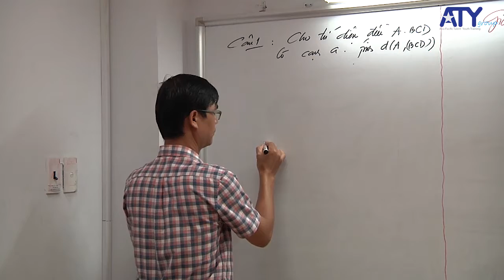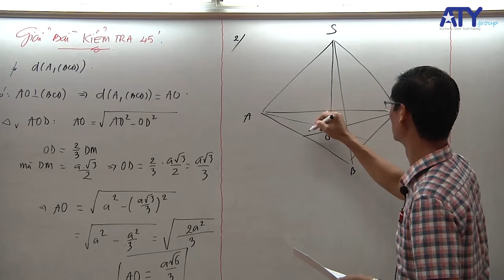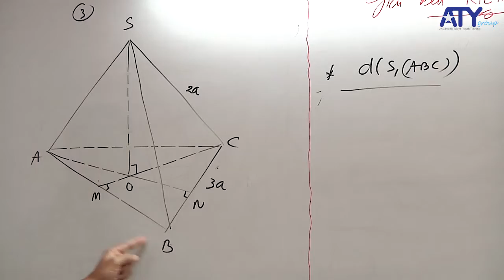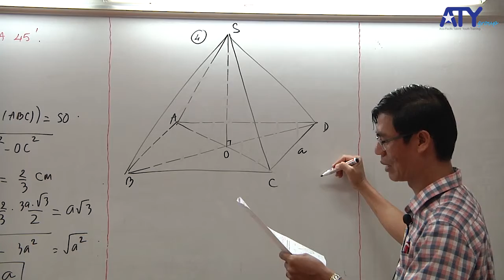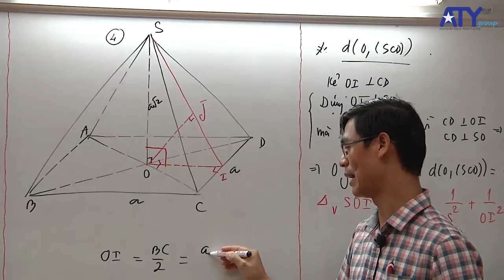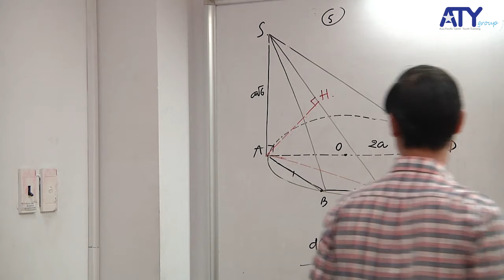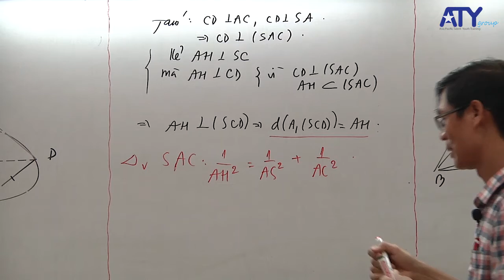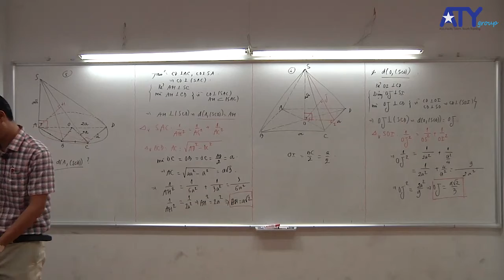[ATYSCHOOL - TOÁN HÌNH 11] - Giải bài kiểm tra 45'